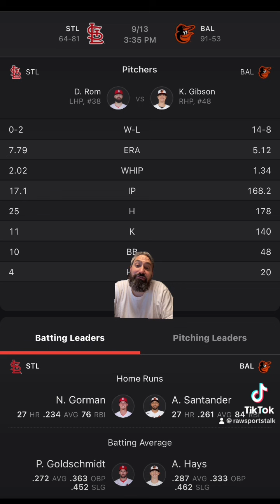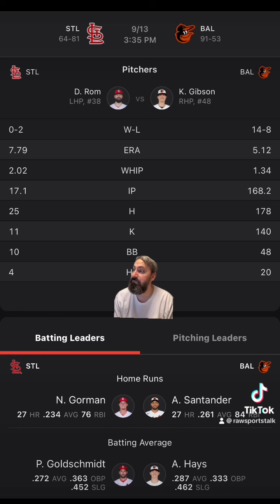Baltimore Orioles VS St. Louis Cardinals 9/13 FREE MLB Sports Betting Info & My Pick/Prediction